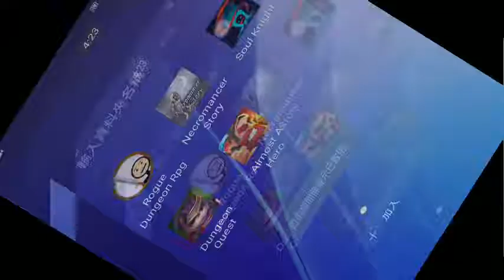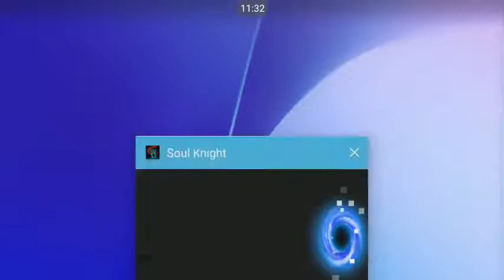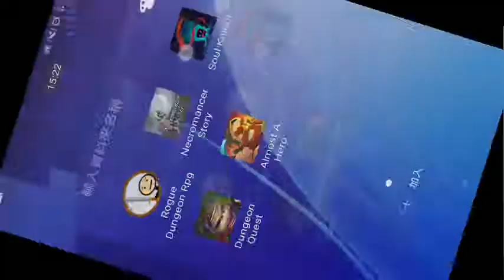Soul Knight aggressive style rogue badass gameplay元氣騎士屌炸天進取型遊俠 #21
Soul Knight aggressive style rogue badass gameplay元氣騎士屌炸天進取型遊俠